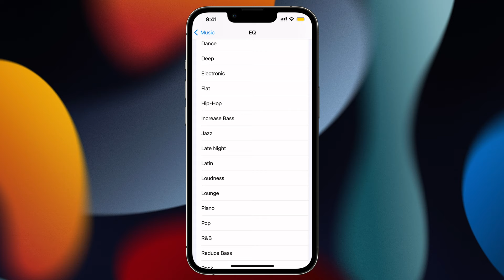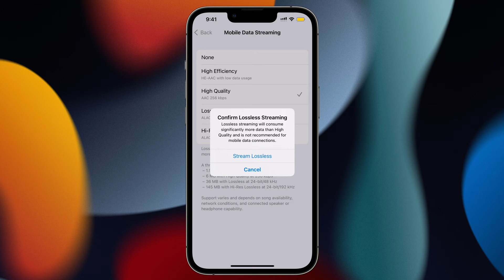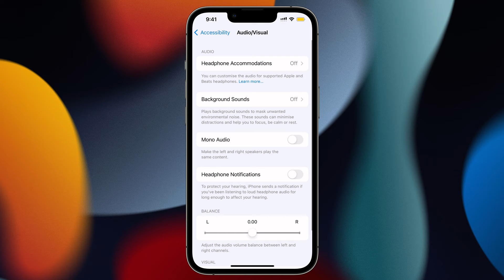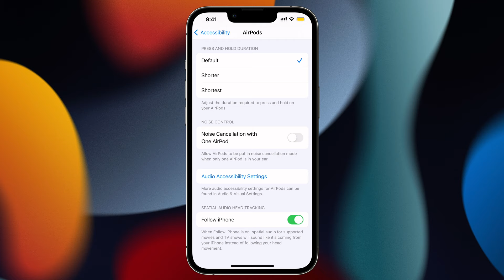iOS 15 Hidden iPhone Settings For Increasing Audio in Music and Calls in Hindi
iOS 15 Hidden iPhone Settings For Increasing Audio in Music and Calls in Hindi We talk about some ios 15 hidden settings in iphone for increasing audio quality and volume in calls and music in hindi